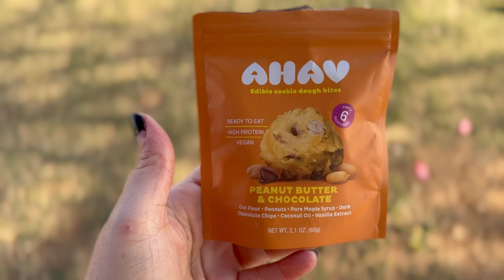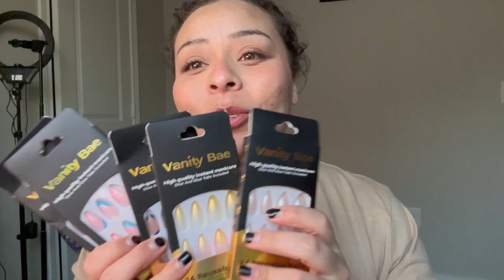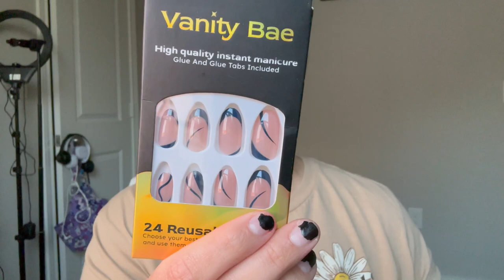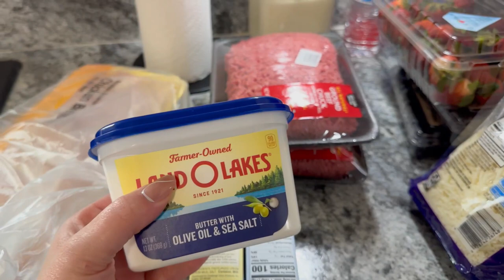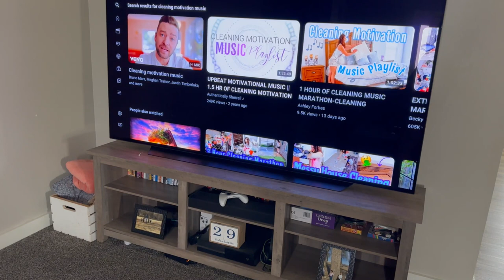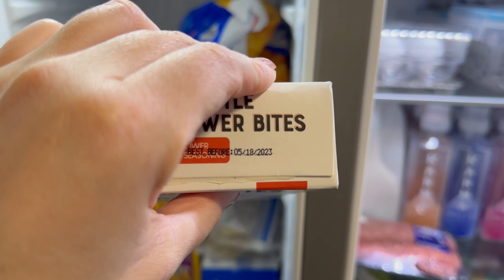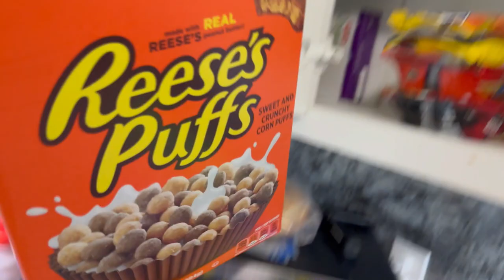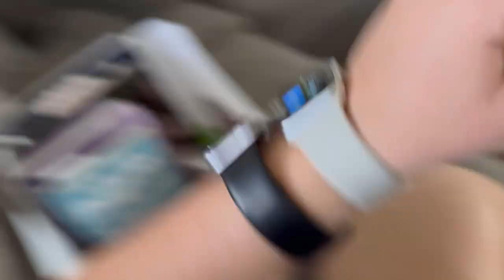Mom Vlog Eps 17 | Home Manicure , Getting Ready For Summer, & Grocery Haul